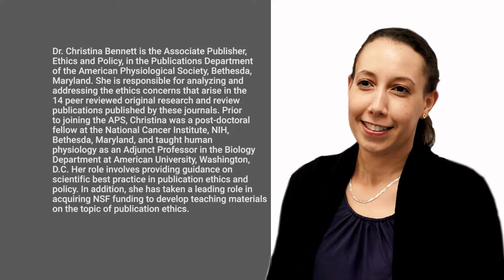Avoiding Scientific Misconduct - An Interview with Christina Bennett : Part 8